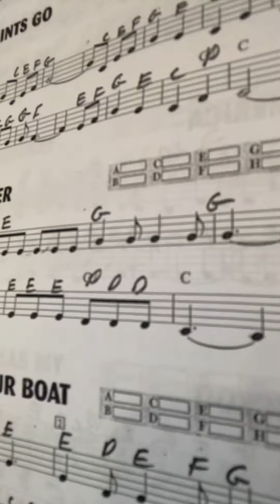Mr. F-S Week # 3 Assignment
Week#3 performance of Little Tom Tinker in 6/8.